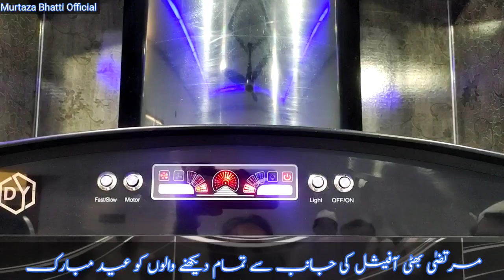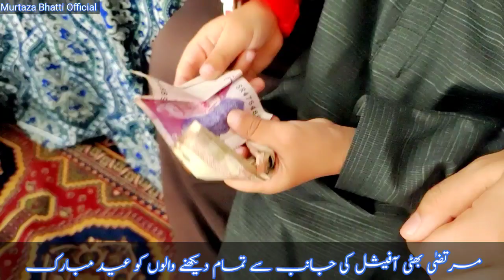عید الفطر مبارک ہو